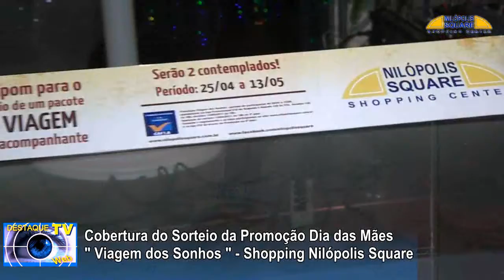Viagem dos Sonhos - Shopping Nilópolis Square